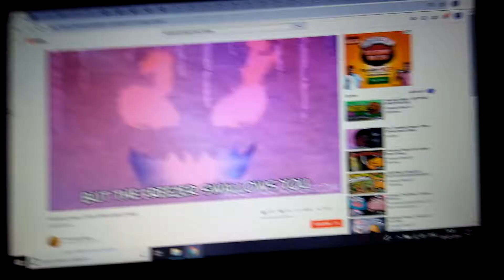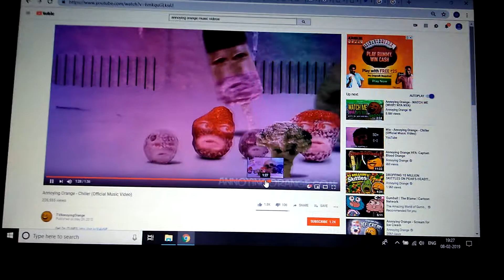AO - Chiller Spinnin' Records Feb 3 2013